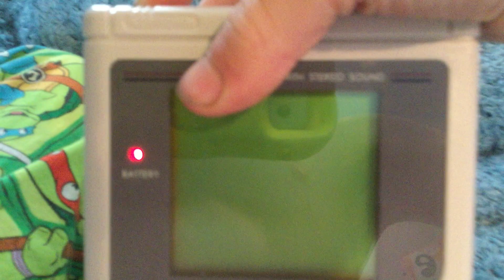Is This Game Boy Copyright?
First beep: Television📺
Second beep: Game Boy📱